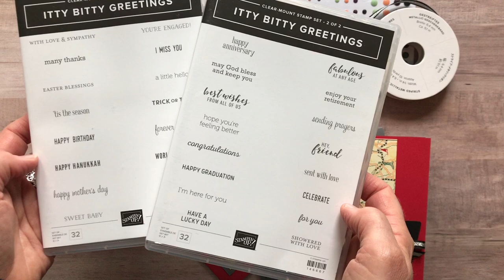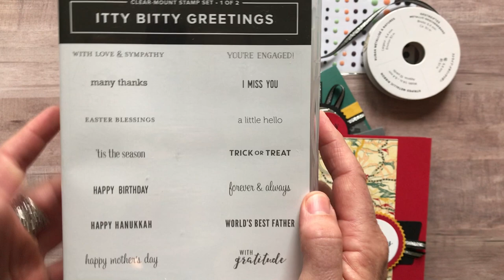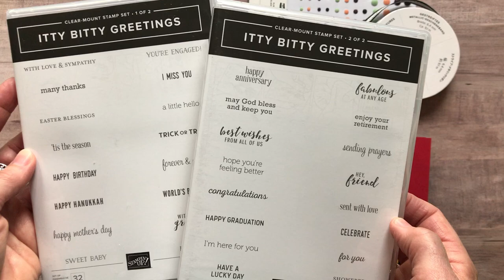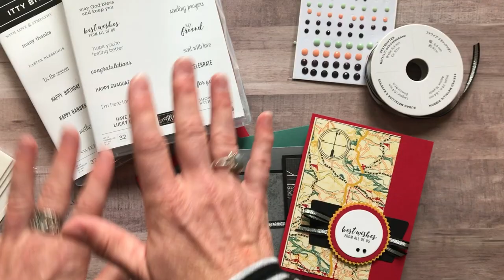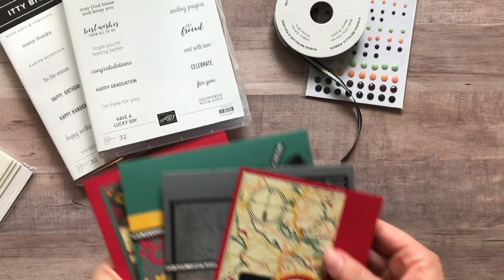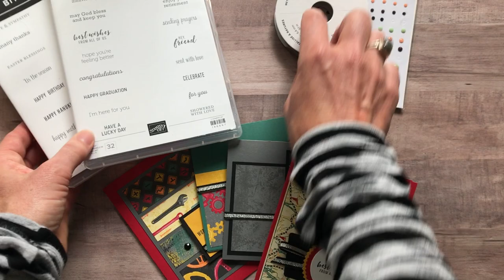Itty Bitty Greetings/Classic Garage Class To Go & a Tutorial Only Option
Let’s make some great masculine cards!!  This class features the Itty Bitty Greetings Stamp Set, Classic Garage Designer Series Paper, Faceted Dots and Black/Silver Striped Metallic Ribbon.

Purchase this Class To Go, and you'll be all ready with these fun projects on hand when you need them!! Or. get the tutorial only option and make the projects on your own anytime!!

To Go Kit Classes offered each month. After the class has concluded, PDF tutorials remain available for purchase for just $15. You can see all of the To Go Kit tutorial & class planners on my Youtube Channel at Gathering Inkspiration Stamp Studio.

TO ORDER OR FOR MORE DETAILS ON THIS CLASS TO GO,

Use the host code on my blog when you order online to receive a FREE EMBELLISHMENT with your thank you card (with any min $50 order)! PLUS…. you receive the projects that I demo’d on the current week’s Facebook Live video, AND… your name is entered into the drawing to win that week’s Facebook Live giveaway drawing, too!! SO MUCH FREE STUFF!

& receive a FREE tutorial valued at $15!!

Interested in joining my team? ***Why pay full price when you can get a discount (20%, at least!) on all your future purchases from Stampin' Up! once you purchase the $99 starter kit!

xoxo, Amy